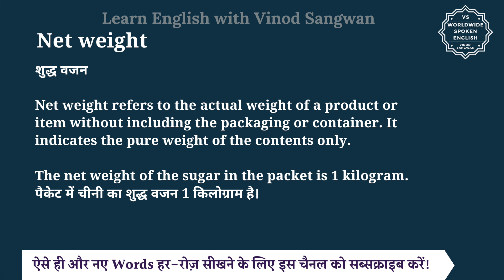Net weight meaning in Hindi | Net weight ka matlab kya hota hai | English to hindi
इस वीडियो में आप Net weight का हिंदी में मतलब समझेंगे और साथ में Net weight का pronunciation भी सीखेंगें यानि की आप Net weight के अर्थ के साथ साथ ये भी सीखेंगें की Net weight को कैसे बोले या Net weight को बोलने का सही तरीका क्या है |

तो बस एक मिनट में सीखिए Net weight को|
Let’s learn Hindi Meaning of Net weight in detail.

Net weight का हिंदी में अर्थ होता है
शुद्ध वजन

Net weight refers to the actual weight of a product or item without including the packaging or container. It indicates the pure weight of the contents only.

The net weight of the sugar in the packet is 1 kilogram.
पैकेट में चीनी का शुद्ध वजन 1 किलोग्राम है।

Net weight को इन उदाहरणों से और अच्छे से समझ सकते हैं